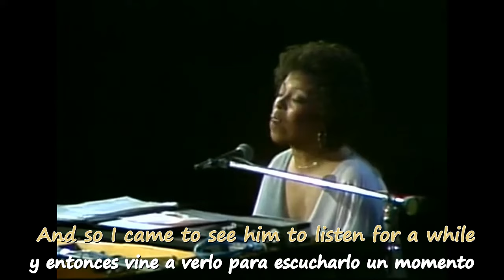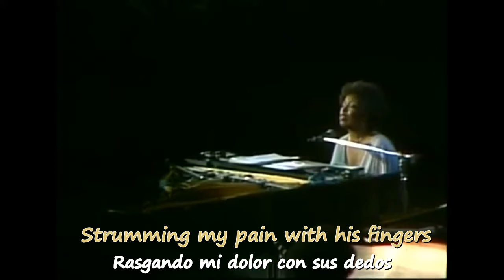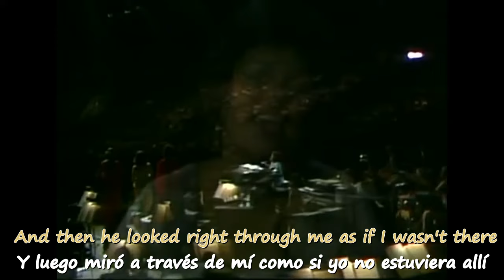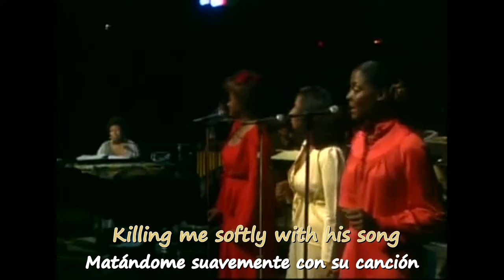killing me softly with his song (lyrics+subt.español)/ Roberta Flack